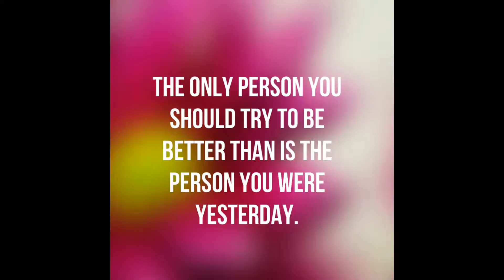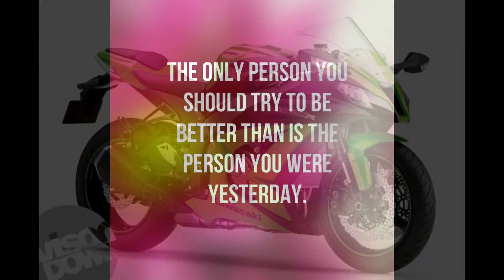Milka Miilan Lavik Fernandez